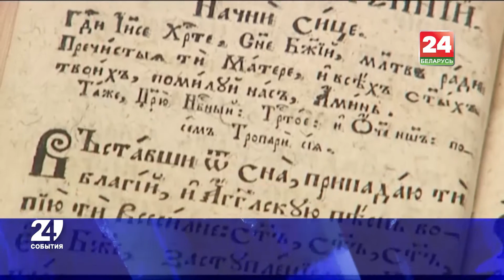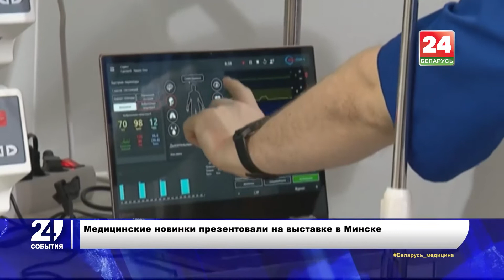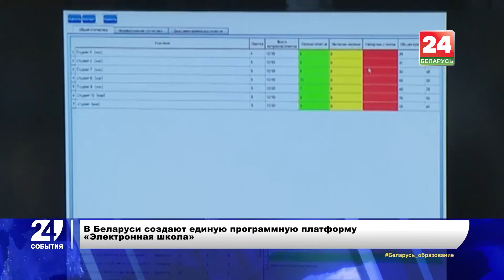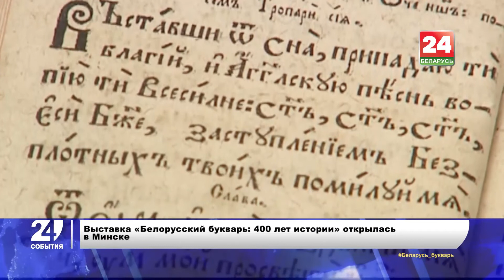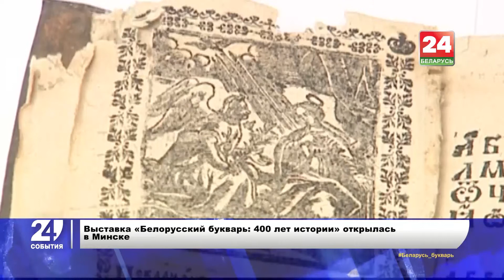О развитии цифровой экономики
Курс на IT-страну: в Беларуси вступил в силу декрет «О развитии цифровой экономики». «ЭКСПО 2020»: подготовка национальной экспозиции к Всемирной выставке. «3D» системы по изучению геометрии, интерактивные карты по географии и истории: систему электронной школы развивают в Беларуси. И весь спектр литературы по науке чтения за четыре столетия: масштабную выставку, посвященную юбилею первого в мире «Букваря» проводит  Национальная библиотека Беларуси.